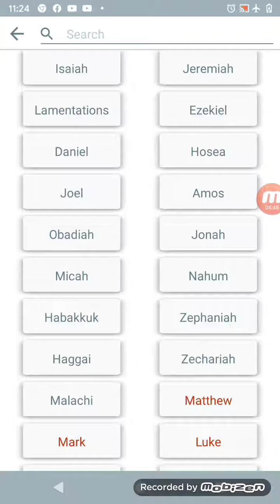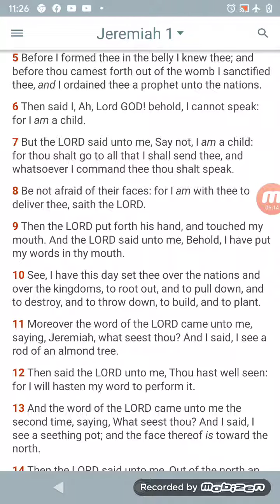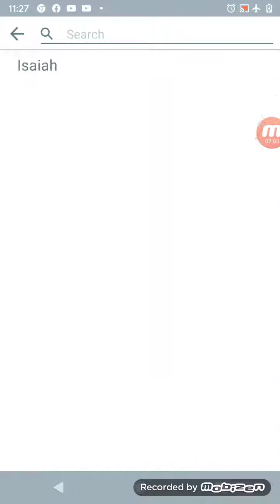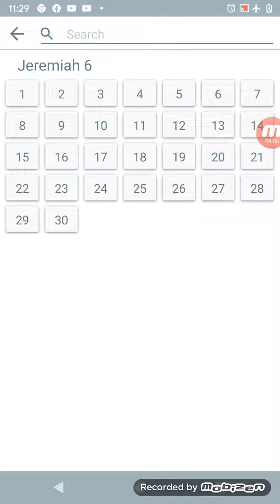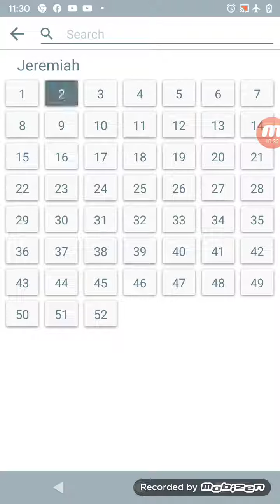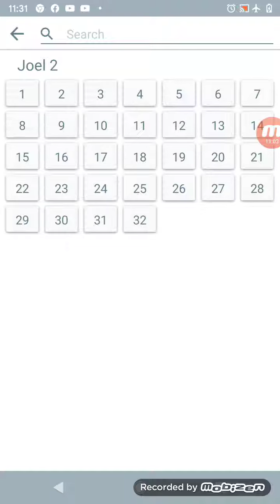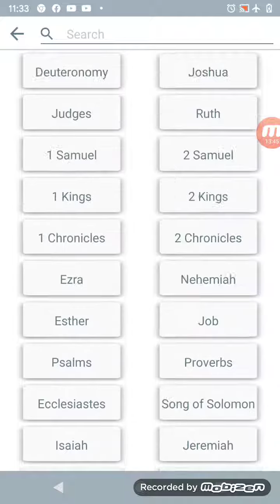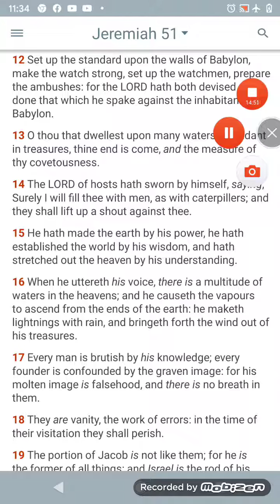We Are The Watchmen